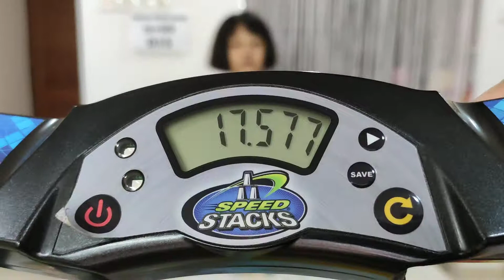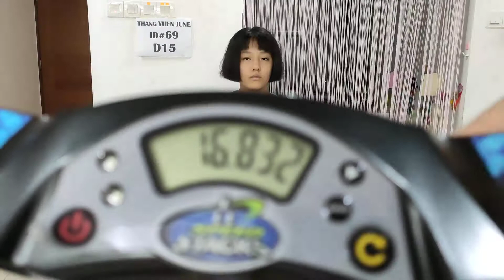Thang Yuen June ~ Double Cycle (Double ID# D15)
WSSA 2021 Penang 2nd Match Sport Stacking Challenge (5/6/2021- 9/6/2921)